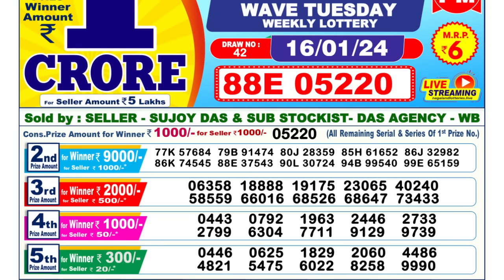🔴 Lottery Sambad Live 06:00pm 16/01/24 Day Nagaland State Dear Lottery Result Pdf Download